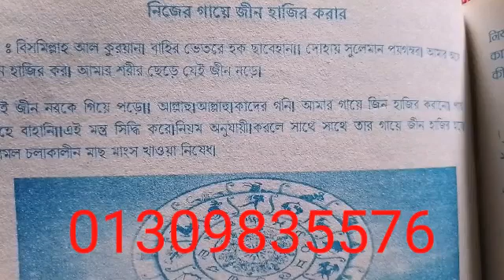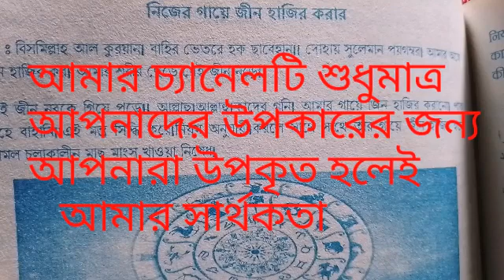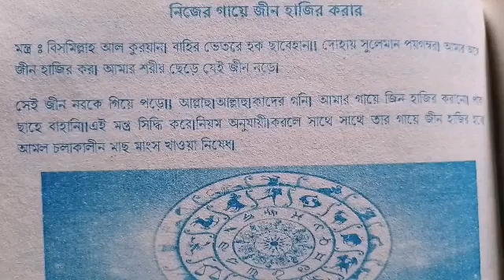নিজের গায়ে জিন হাজির করুন_জিন ধারা যা খুশি তা করিয়ে নিন/ও অলৌকিক শক্তি অর্জন করুন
নিজের_গায়ে_জিন_হাজির-করুন_জিন ধারা যা খুশি তা করিয়ে নিন/ও অলৌকিক শক্তি অর্জন করুন। উক্ত আমল দ্বারা আপনি যা খুশি তাই করতে পারবেন ও জীনের রাজ্যে ঘুরতে পারবেন। আমার চ্যানেলে আপনাকে অসংখ্য ধন্যবাদ 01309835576

আমার চ্যানেলে যে সমস্ত যন্ত্র মন্ত্র তন্ত্র টোটকা দিয়ে থাকি আপনার উপযুক্ত গুরু থাকলে তার কাছ থেকে অনুমতি দিবেন না হয় আপনাকে আমার ফোনে যোগাযোগ করে অনুমতি নিতে হবে

অনুমতি বিহিত মন্ত্র প্রয়োগ করে যদি আপনি বিপদে পড়েন অথবা বিফলে যান তাহলে আমি এবং আমার চ্যানেল দায়ি থাকব না
নুরুন্নবী সরকার কালো জাদু মন্ত্র চ্যানেলে আপনাকে স্বাগতম